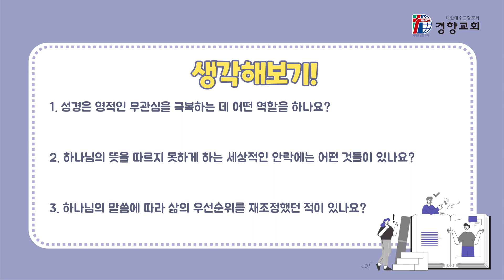전교인 가정예배 2022-04-24 19주차 강의(오직 하나님만이 사시는 집) | 경향교회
경향교회 전교인 가정예배 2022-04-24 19주차 강의(오직 하나님만이 사시는 집)

◎주일낮예배
 • 1부 - 오전 7시
 • 2부 - 오전 9시
 • 3부 - 오전 11시
 • 4부 - 오후 1시

*온라인 라이브 송출(금요기도회, 새벽기도회 제외)